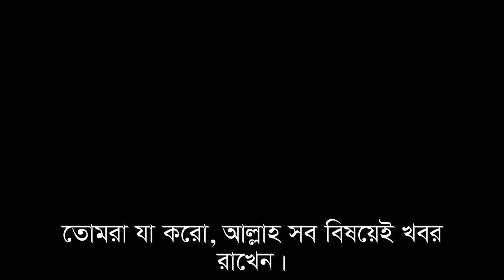মন জুড়ানো তেলাওয়াত _সূরা মুনাফিকুন -BEAUTIFUL RECITATION।- শায়খ আব্দুর রহমান ওসি।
আসসালামু আলাইকুম।
দ্বীনী ভাই ও বোনেরা!
আমরা অনেকেই কুরআন তিলাওয়াত করে থাকি কিন্তু অর্থ অনেকেই জানি না। আমরা অর্থ না বুঝে কুরআনের প্রকৃত স্বাদ গ্রহন করতে পারি না। সূরা মুনাফিকুন এর বাংলা সাবটাইটেল করেছি যাতে করে আপনাদের কুরআন বুঝা সহজ হয়। তিলাওয়াত করেছেন ক্বারী আব্দুর রহমান আল ওসী। তার হৃদয় জুরানো অসাধারণ তিলাওয়াত আপনাদের মন শীতল করে দিবে ইনশাআল্লাহ. । এই ভিডিওটি আপনাদের উপকারে আসবে ইনশাআল্লাহ। আশা করি আপনাদের সবার কাছে ভালো লাগবে. ইনশাআল্লাহ।